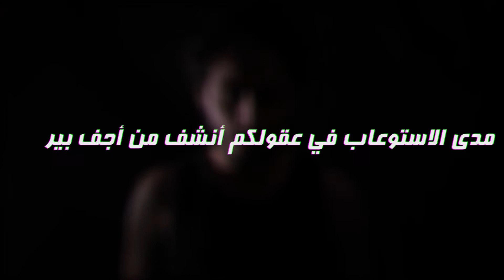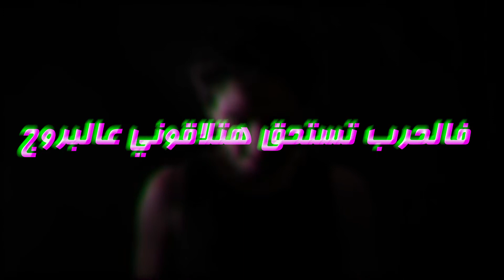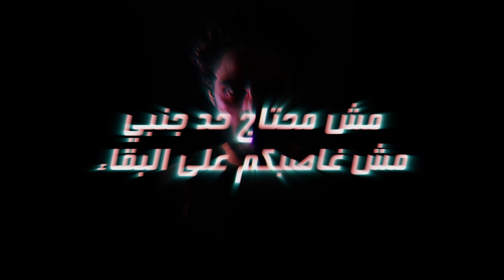04 - سبيلُ سقر - Immortal ComBal - Official Video